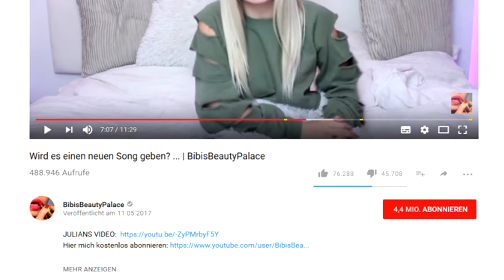Bibi kann sich vorstellen einen zweiten Song zu veröffentlichen | YOUTUBE NEWS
Thema: Bibi kann sich vorstellen einen zweiten Song zu veröffentlichen, da ihr die Produktion der ersten Single viel Spaß gemacht hat